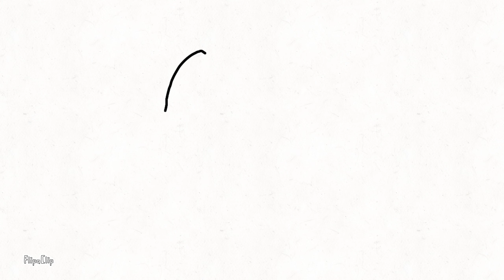Smile emoji animation (FlipaClip)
made in flipaclip (this is another smiley face animation cool)